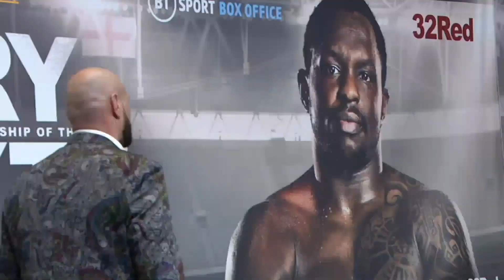Tyson Fury Faces off with a Dillian Whyte Poster after Whyte Refuses to Show up to Press Conference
Watch a bit from the press conference as TysonFury faces off with the DillianWhyte Poster after Whyte Refuses to attend press conference.

FuryWhyte will be on PPV April 23rd for the heavyweight championship of the world

Next Up for Top Rank Boxing, the homecoming of former unified junior welterweight world champion Jose Ramirez is happening. Central Valley native Ramirez will fight former two-weight world champion Jose “Sniper” Pedraza in the 12-round main event Friday, March 4 at Save Mart Center in Fresno, California.

Ramirez and Pedraza were scheduled to fight Saturday, Feb. 5, but Pedraza tested positive for COVID-19.

In the six-round heavyweight special feature immediately before the main event, Olympic silver medalist Richard Torrez Jr., from the Central Valley town of Tulare, California, will make his long-awaited professional debut. The 10-round co-feature will see the Top Rank debut of featherweight contender Joet Gonzalez, who will fight Filipino veteran Jeo Santisima. The entire Ramirez-Pedraza card will stream live and exclusively in the United States on ESPN+.